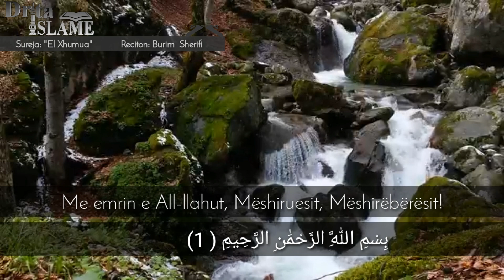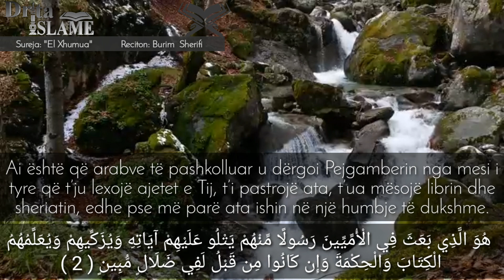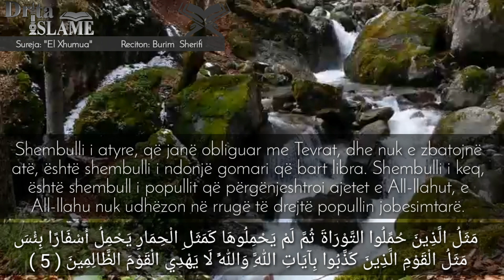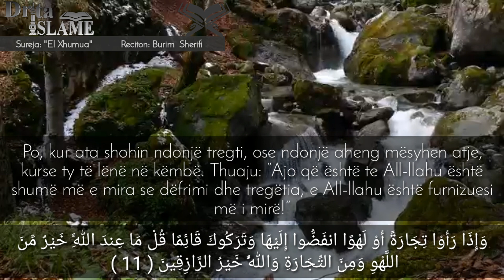Sureja: "El Xhumua" Reciton: Burim Sherifi (dritaislame.info)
Sureja: "El Xhumua" Reciton: Burim Sherifi
DritaISLAME Portali ISLAM edukativ-informativ në gjuhën Shqipe
WEB: